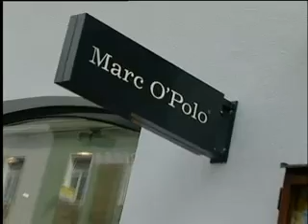Marc O'Polo Shop eröffnet